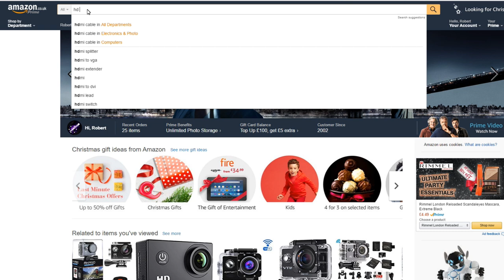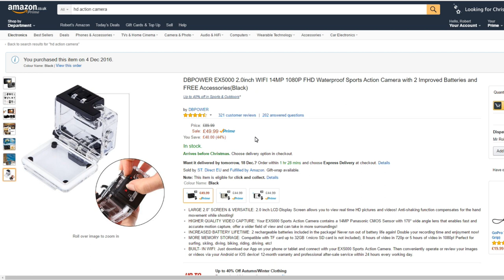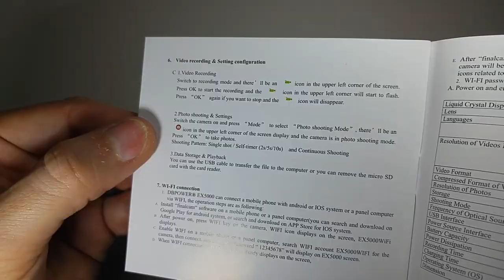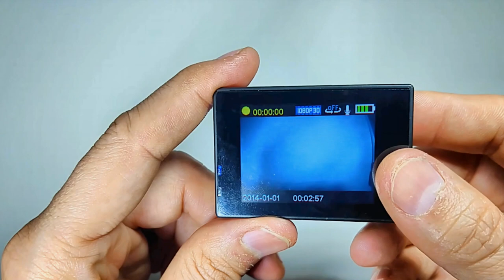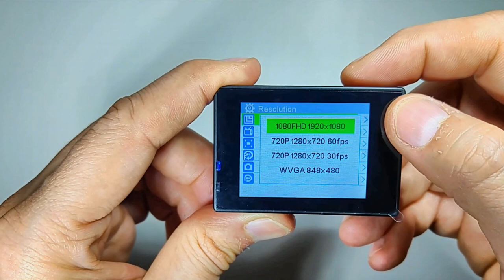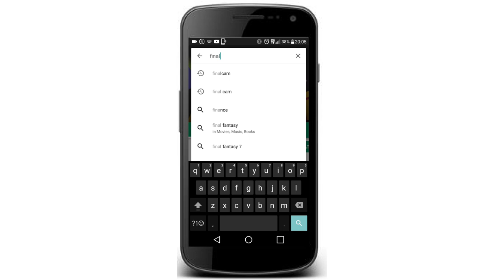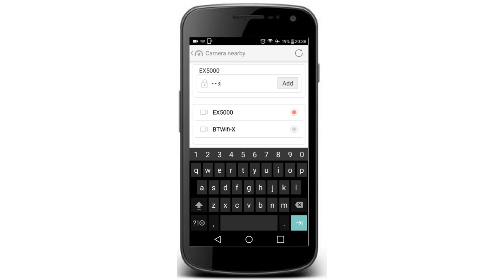Is this a £49 GoPro Killer?! DBPower EX5000 vs GoPro Hero 4 Black Edition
The link to the DBPower EX5000 is below:

The link to the Gopro hero 4 is here:

This is a full Unboxing and review of the DBPower EX5000 Full HD Action Cam.

There are a huge amount of Budget action cameras that are trying to get in on the Success that GoPro have had. All offer many features and levels of image quality against the big named brands, but are they any good?

This action camera comes packed with features that are not only impressive, but actually live up to their promise.

Music from NCS - Syn Cole/Feel Good. If you haven't checked out the NCS channel then pop over as they have fantastic tracks with me ones uploaded almost everyday!

I hope you found the video helpful and I would love to hear what you think.